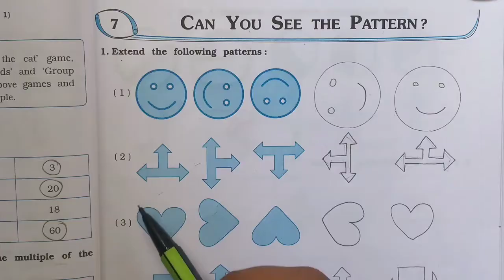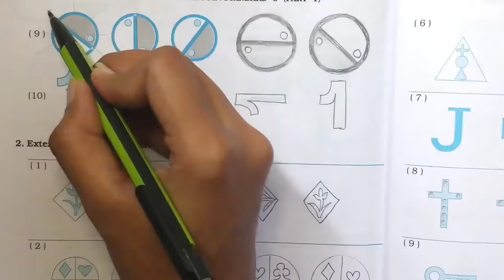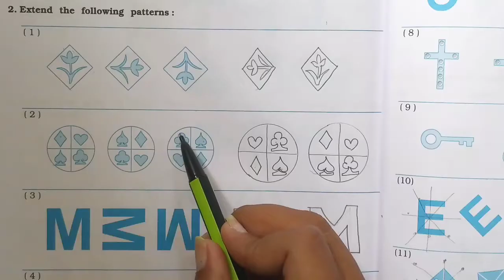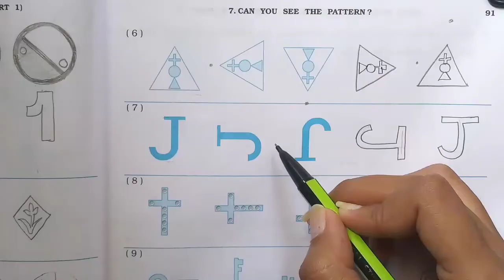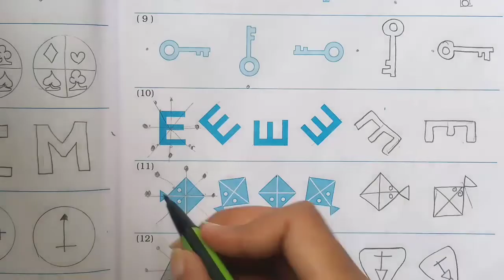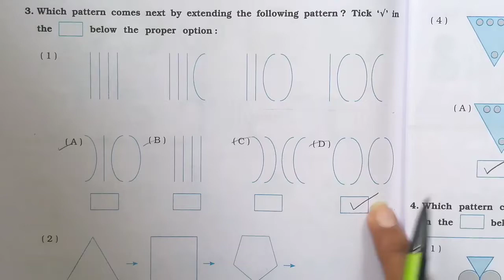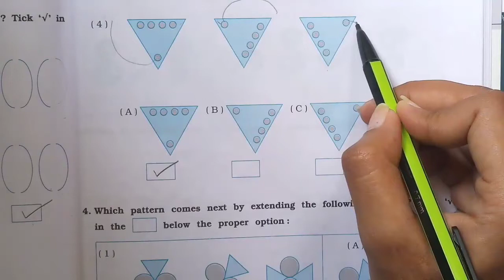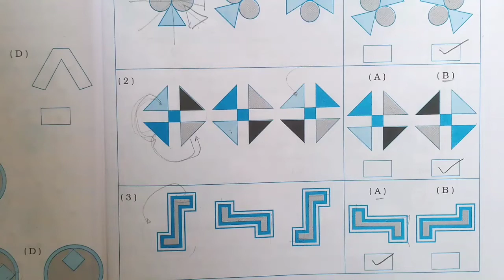Std-5 Maths | Ch:7 Can You See The Pattern ?| Part 1 | Vikas Workbook Solution | Math-Magic | ncert